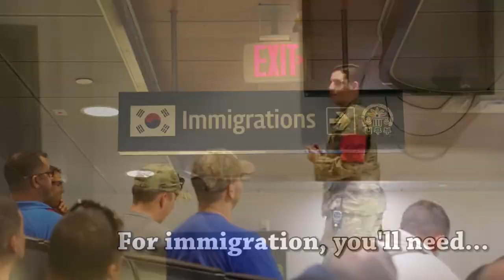2ID Welcome Video (Osan Airbase - Camp Humphreys)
Welcome to the Korean Peninsula! Warrior, this is your 'Second 2 None' guide on how to move from Osan Airbase to Camp Humphreys.